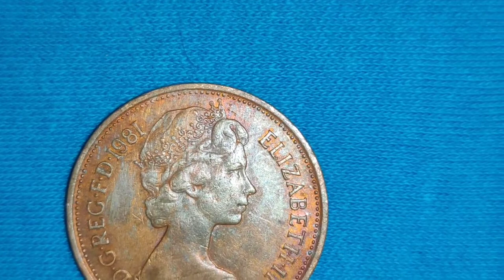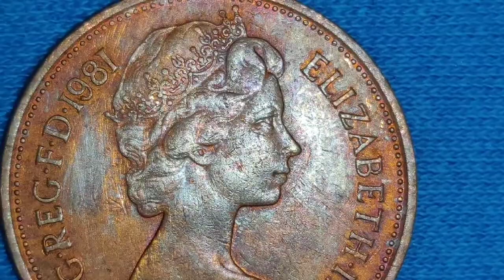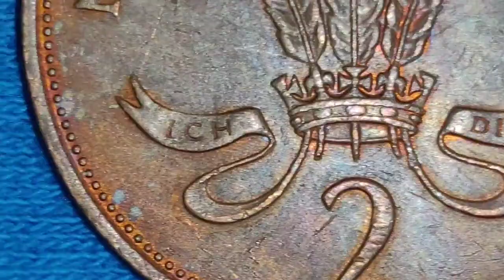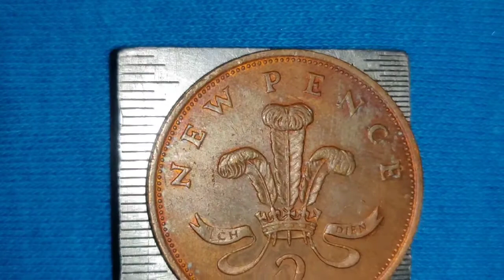1981 RARE QUEEN ELIZABETH 2 PENCE COIN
1981 RARE QUEEN ELIZABETH 2 PENCE COIN